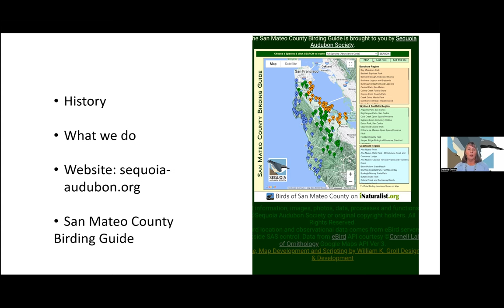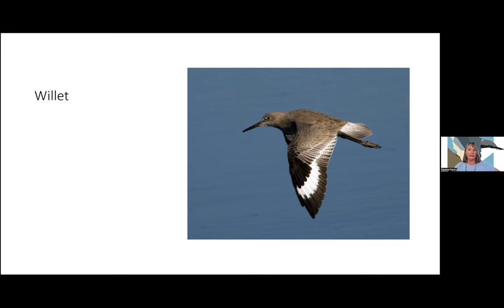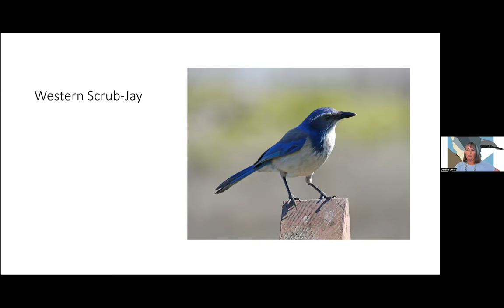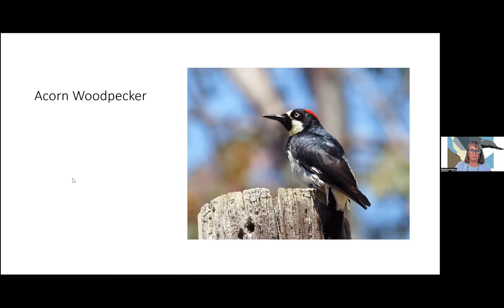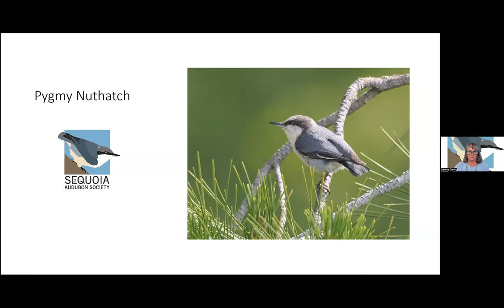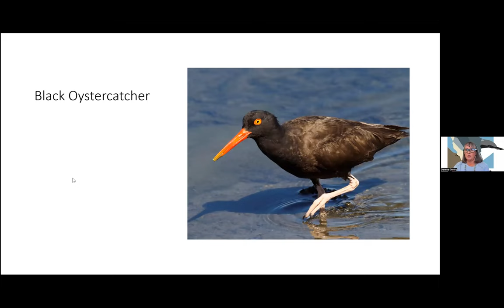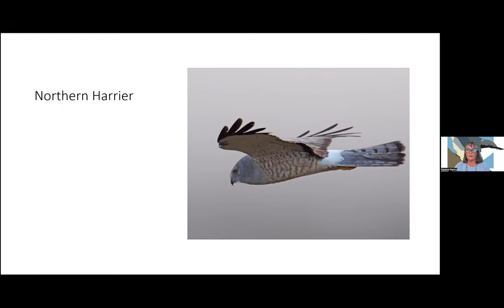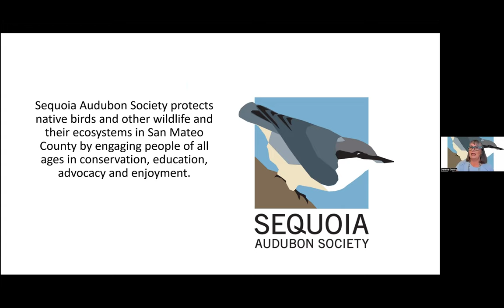All About the Birds with Sequoia Audubon Society